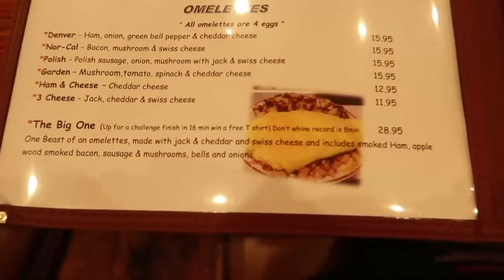"THE BIG ONE" OMELETTE CHALLENGE IN SHASTA LAKE CALIFORNIA @ShastaFood NEW RECORD? | MAN VS FOOD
Scott Eats and Mr. Abraham (aka ShastaFood) take on Old Mill Eatery and Smokehouse's "The Big One" Breakfast Challenge in Shast Lake California. This was a last minute invite by my new friend. I was on my way back to Canada and made a quick stop to try out this challenge. We had 16 mins to complete the task on hand. If we beat it within the time limit, we would get the meal for free or a free sweet t-shirt. The current record was held by a local 17 year old with a time of around 8 minutes. Could we defeat the challenge and maybe even the record or would we have to pay the $29 price tag? Let's find out...

"Today is a great day to eat so grab some food and enjoy"